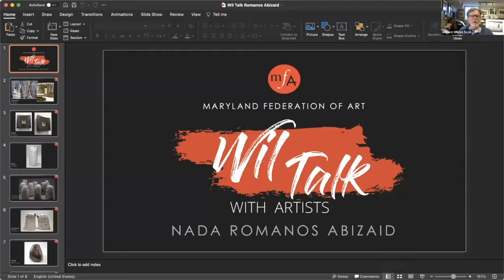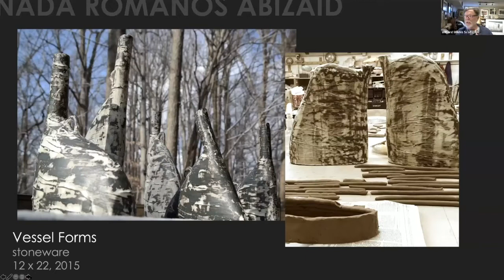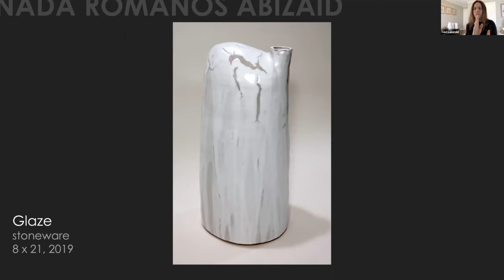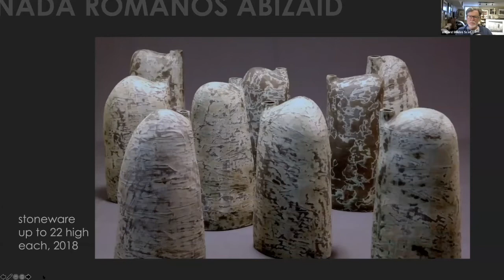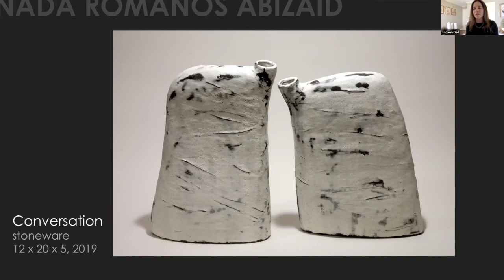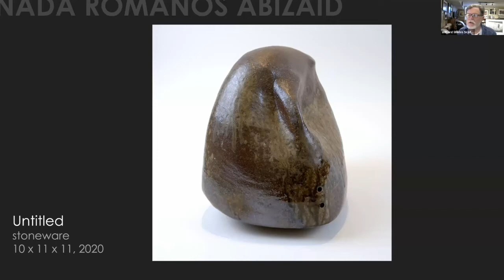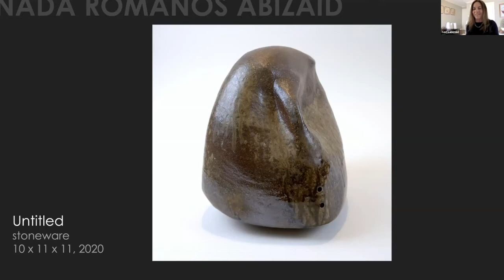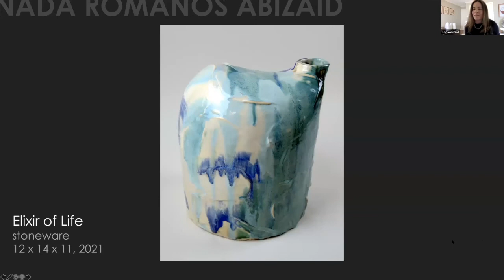Wil Talk with Artists #27 - Nada Romanos Abizaid, Organic Expression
This digital discussion is with MFA Member Nada Romanos Abizaid. A former graphic designer, Abizaid's focus was primarily on corporate identity. Her initial ceramics style was influenced by her career, but since moving to the US she has been drawn to the lines and forms of nature, creating organic and fluid stoneware objects inspired by the East and West coasts.